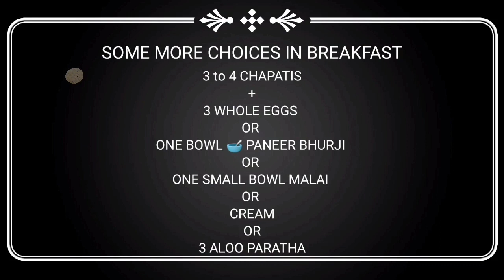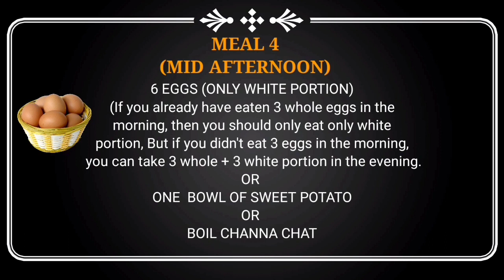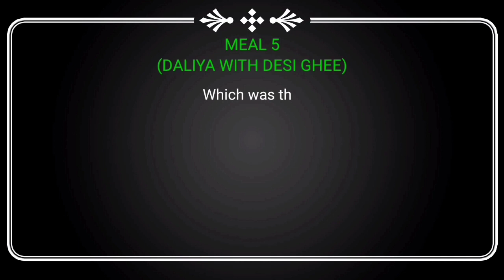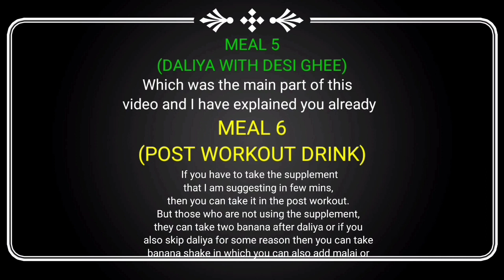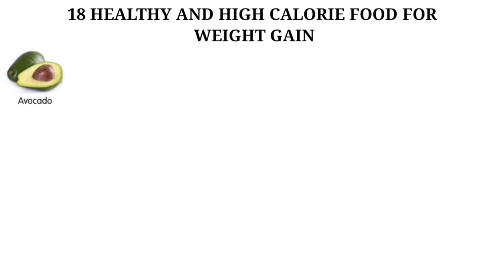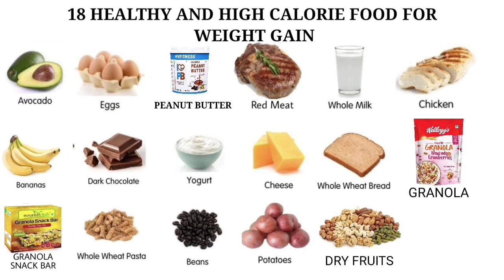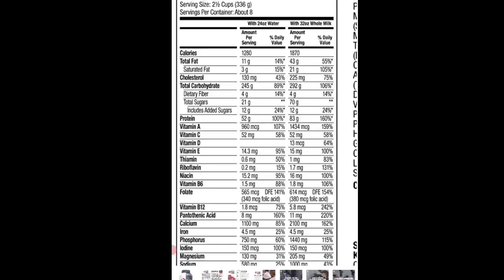Diet Plan For Weight Gain And Muscle Building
Weight gain is one of the biggest challenge for many person, I am telling you the secret of bodybuilders with simple diet that definitely help you to achieve the goal.

In this video I am covering 4 points
1. DIET PLAN FOR WEIGHT GAIN AND MUSCLE BUILDING

2. WHAT IS THE REASON THAT NO DIET EFFECTS SKINNY PEOPLE AND ITS SOLUTION WITH 100% SUCCESSFUL SECRET METHOD.

3 . 18 THINGS THAT IF YOU INCLUDE IN YOUR DIET, YOU WILL GET MORE QUICKLY RESULTS.

4. BEST SUPPLEMENT FOR WEIGHT GAIN AND MUSCLE GAIN (specially for those who have no time to take full day diet plan)

HERE ARE THE PRODUCTS LINKS THAT I SUGGESTED IN THE VIDEO.

To Buy Mass Gainer Supplement 💪 click at this link 👉

For My Protein (Peanut Butter) 🧈  👉

FOR GRANOLA,  Click at this link 👉

For Granola Snack Bar chocolate 👉

For High Protein Cereal 🥣 👉

For Whole Wheat🌾Pasta, Click at this link 👉